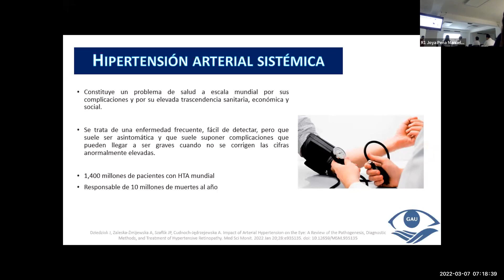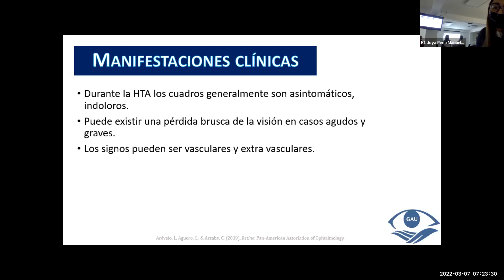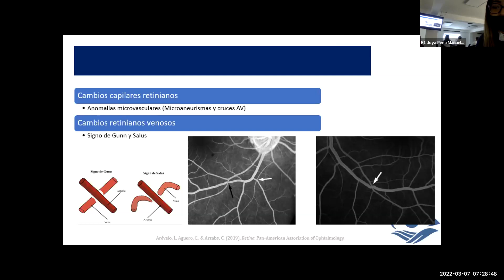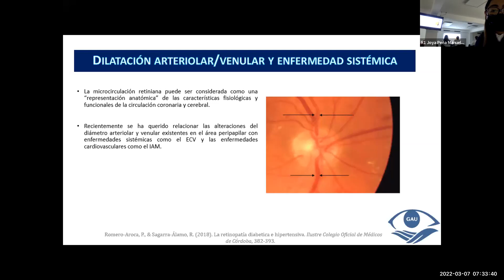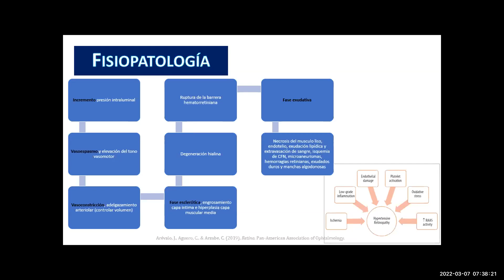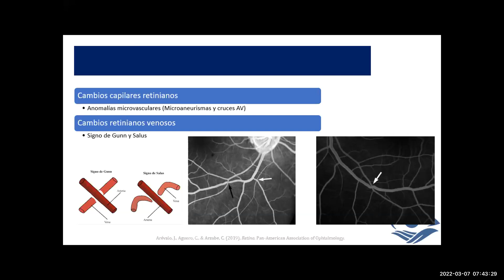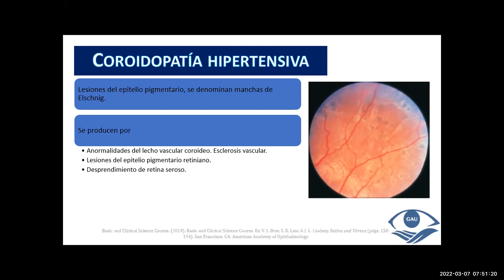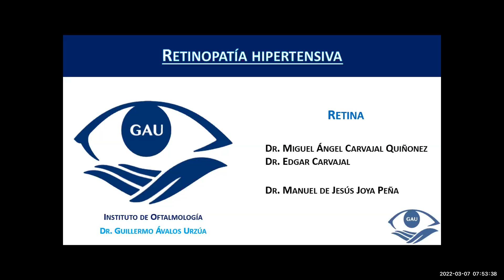Retinopatía Hipertensiva. 07 Marzo 2022.